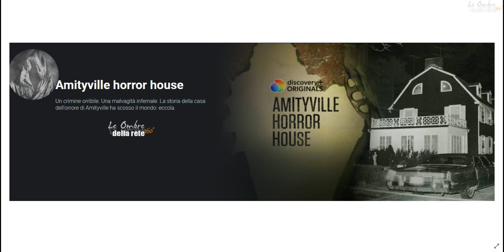Amityville horror house (2020)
Un crimine orribile. Una malvagità infernale. La storia della casa dell'orrore di Amityville ha scosso il mondo: eccola. Un archivio sbalorditivo e mai visto prima rivela nuovi e spaventosi segreti del breve soggiorno di George e Kathy Lutz in uno dei luoghi più meravigliosi d'America, la casa dell'orrore di Amityville.
PER CHI SI E' ISCRITTO AL GRUPPO SA COME VEDERE LA PUNTATA!